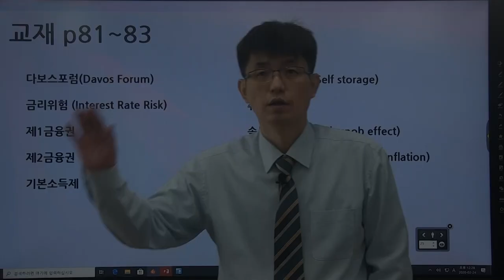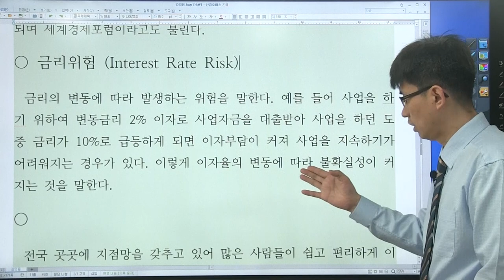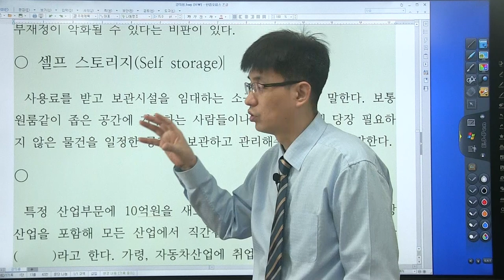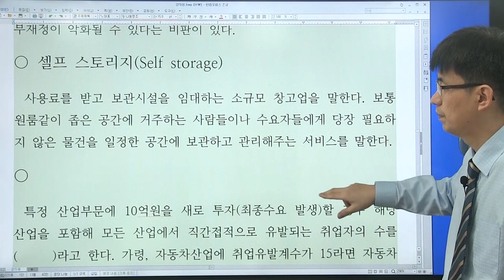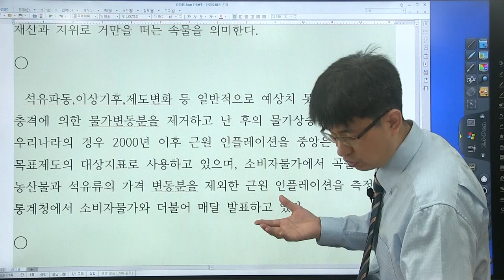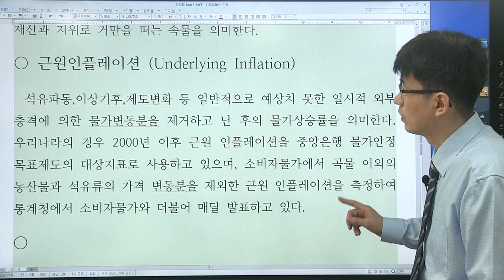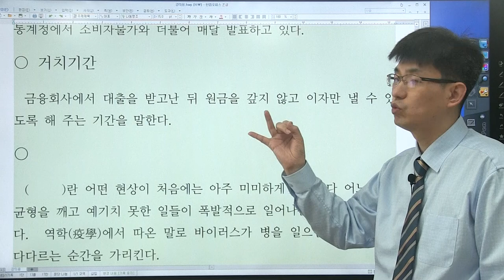[경제 금융 시사 상식 550 : 25강] 교재 (p81 ~ 83 ) 다보스포럼, 거치기간 ...